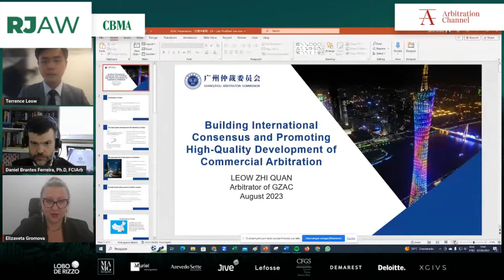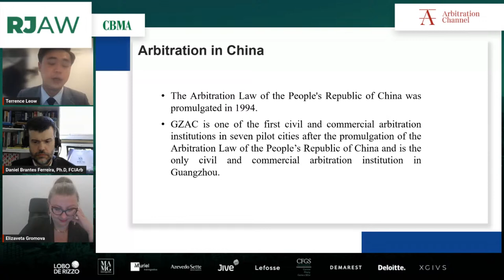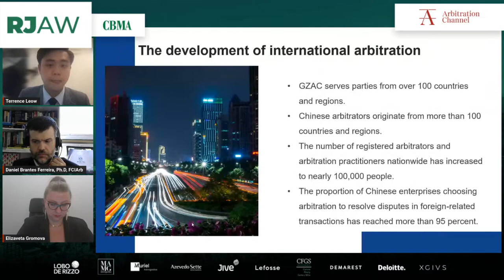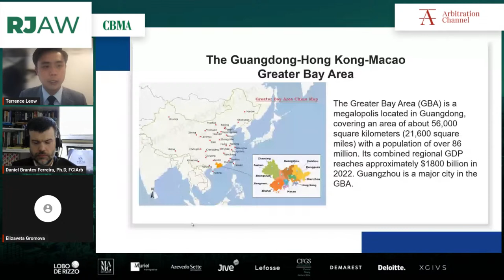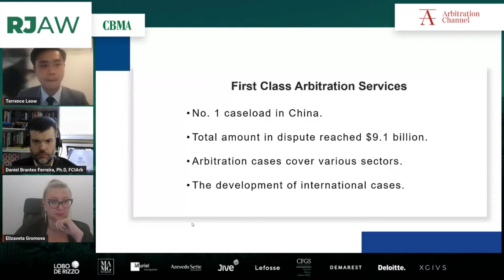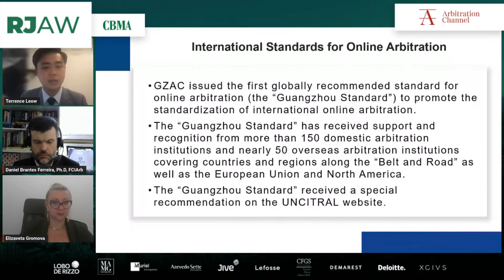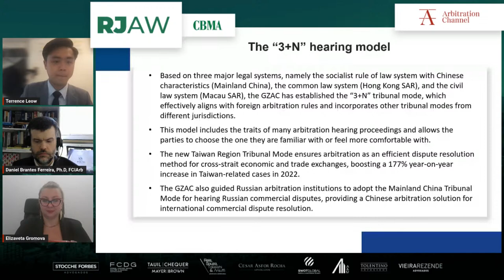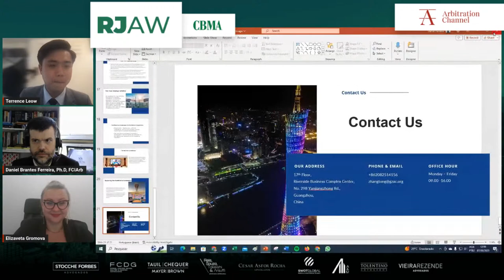Arbitration in China and MOU Signing Ceremony between the Guangzhou Arbitration Commission and CBMA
Data 07/08

Horário 12:00 – 13:30 Pm (GMT-3)

Speakers
Chen Simin – Chairman Guangzhou Arbitration Commission (GAC)

Terrence Leow Zhi Quan – Arbitrator at GAC and Deputy Director of International Department WhoBound Law Firm

Elizaveta A. Gromova, Ph.D. – CBMA’s Director of Academic Affairs for the BRICS, and Deputy Director for International Cooperation at South Ural State University – SUSU
Daniel Brantes Ferreira, Ph.D., FCIArb – CBMA’s Chief Executive Officer (CEO)